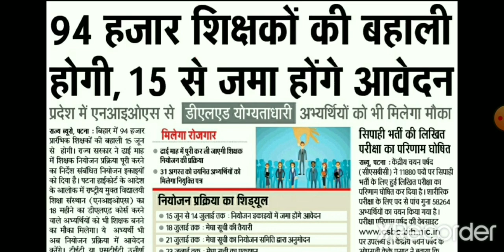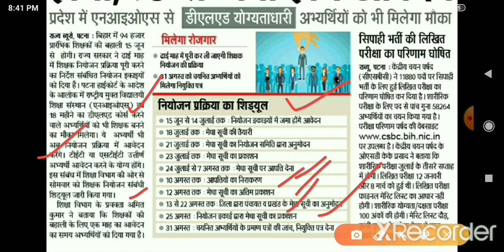Bihar teacher vacancy 2020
bihar teachers niyojan letest news  bihar teacher result
teacher vacancy 94000
Bihar ctet
bihar tet result